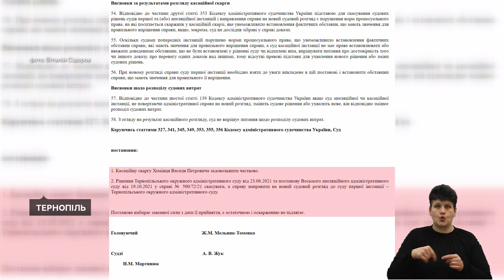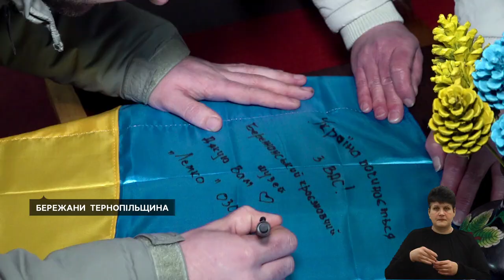"Правий сектор" проводить вишколи для тернополян, верховний суд задовільнив касацію тернополянина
- Навчаються використовувати зброю: тренування для цивільних відбуваються у Тернополі
- Хоче довести, що його звільнили безпідставно: справу колишнього керівника Держпродспоживслужби області Василя Хомінця Тернопільський суд розгляне вдруге